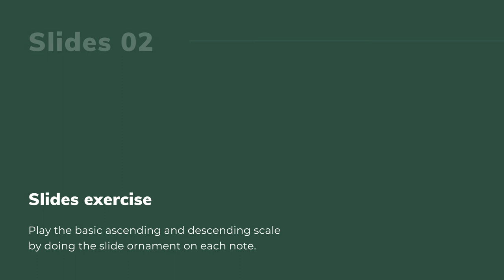Slides Technique - Irish Tin Whistle Tutorial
This Irish tin whistle tutorial demonstrates how to play the slide ornament on a tin whistle (penny whistle), as well as a simple slides exercise.

00:00 Tin whistle slides demonstration
00:41 Basic slides exercise
01:13 Tip

* The tin whistle used for this tutorial is Waltons Mellow D (buy from Amazon